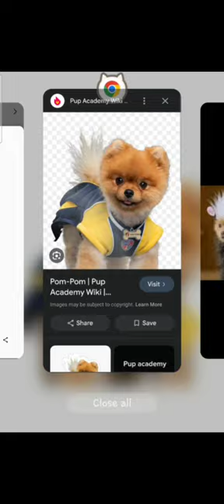I found this in my gallery- ( photos aren't mine they're from Google)